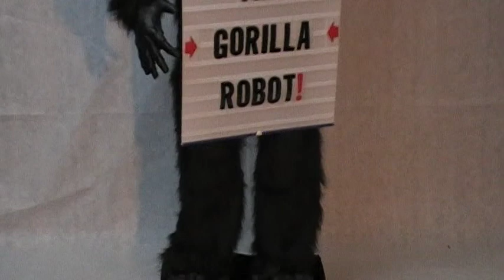Black Gorilla Robot - Amazing Animated Advertising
Promotional Gorilla Robot from Gorilla-Robot.com